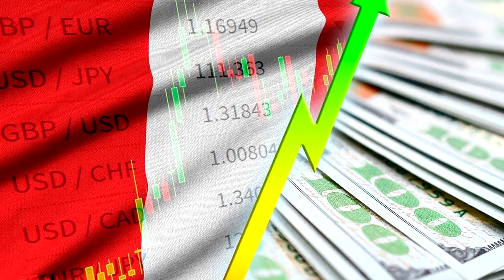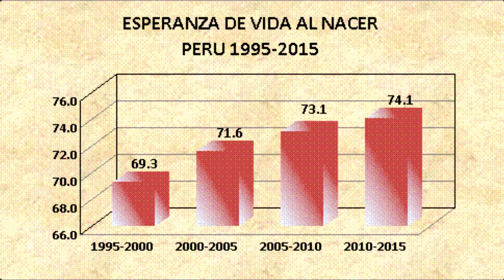Peru: Es imposible invadirlo // ¿Por que? 🇵🇪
Invadir un pais en la actualidad es muy dificil pero el caso de Peru es particular, ya que representaria un obstaculo muy dificil para cualquier nacion por las distintas armas y geografia que posee el pais.